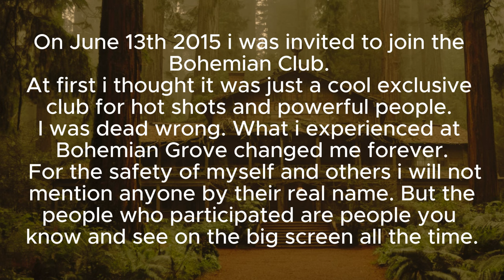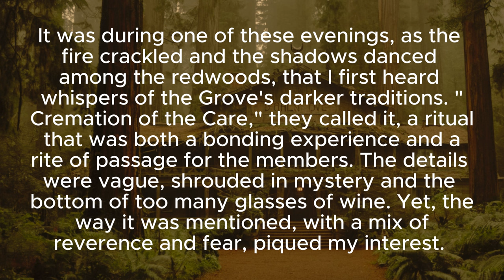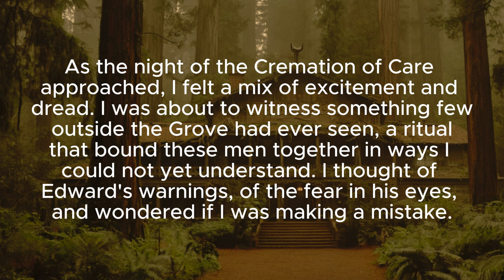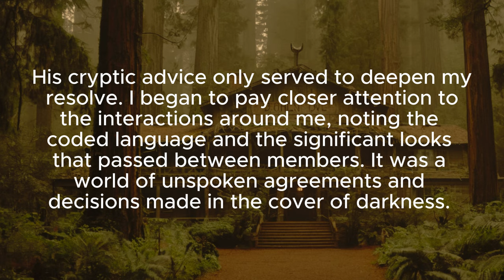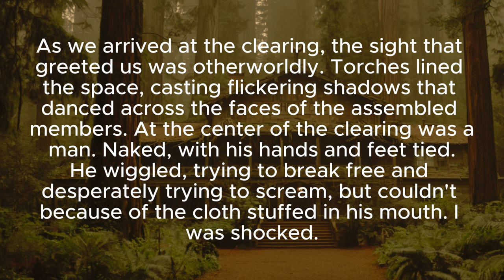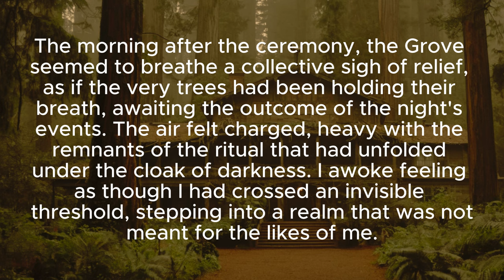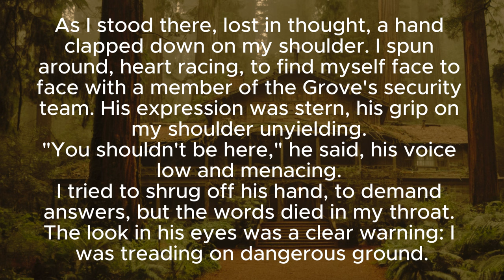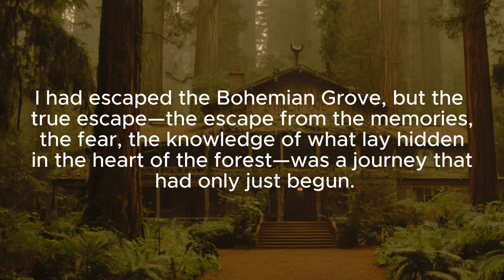Bohemian Grove. Scary/Horror Stories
On June 13th 2015 i was invited to join the Bohemian Club. At first i thought it was just a cool exclusive club for hot shots and powerful people. I was dead wrong. What i experienced at Bohemian Grove changed me forever.

Having trouble sleeping?
Relaxium, Sleep Supplement
Double Wood Supplements, Magnesium L Threonate
MZOO Sleep Mask